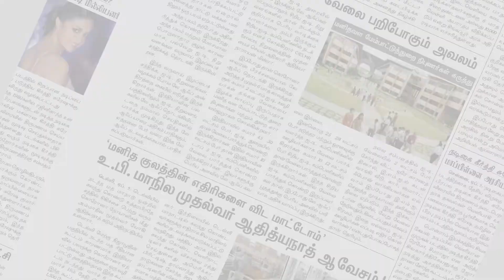தேனியில் மழையால் நெல்மூட்டைகள் சேதம் - பாதுகாக்க சமூக ஆர்வலர்கள் கோரிக்கை | Theni | Makkal Rajyam